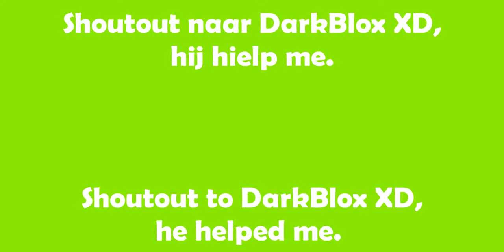(Roblox) Jailbreak: Teleport Glitch (April 2020)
Hi everyone! Today I am showing you how to teleport in Jailbreak! It is a glitch. I hope you enjoy.
Links:
Don't click this!
Free music for your videos!
Next video will be me completing an Auto level in Geometry Dash!